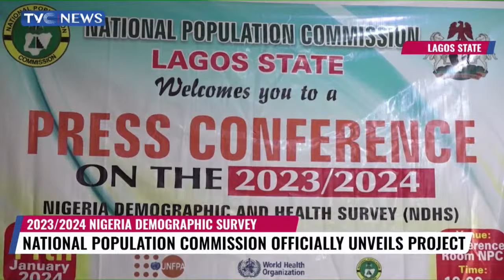National Population Commission Official Unveils 2023/2024 Nigeria Demographic Survey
The National Population Commission, and the Federal Ministry of Health want Nigerians to cooperate with the interview teams set aside for the 2023/2024 Nigeria Demographic and Health Survey.
They say this project is important in advancing knowledge, policy formulation and healthcare improvement in Nigeria.